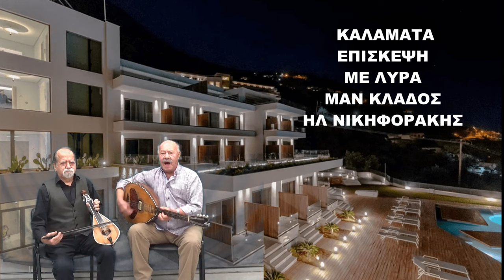ΕΠΙΣΚΕΨΗ ΚΑΛΑΜΑΤΑ ΤΣ ΑΓΑΠΗΣ ΤΑ ΜΑΡΤΥΡΙΑ ΛΥΡΑ ΜΑΝ ΚΛΑΔΟΣ ΗΛ ΝΙΚΗΦΟΡΑΚΗΣ